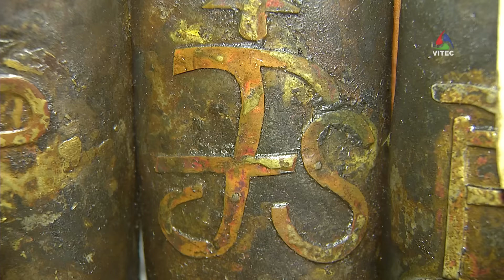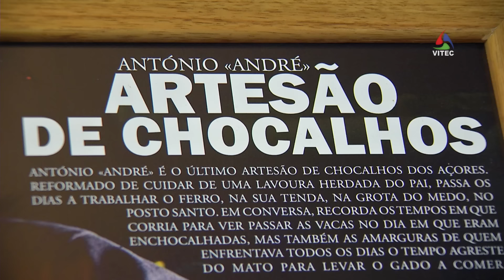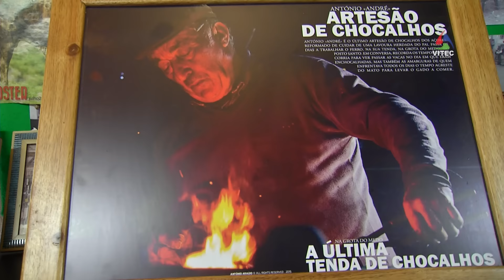O último mestre chocalheiro dos Açores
António Ferreira da Costa, popularmente conhecido por António “André”, é actualmente o único chocalheiro dos Açores e um dos 13 que restam a nível nacional. A sua oficina e o seu museu ficam no Largo da Grota do Medo, na freguesia do Posto Santo, concelho de Angra do Heroísmo, onde é possível ver mais de 500 chocalhos de vários tamanhos adequados ao porte do gado. Clique para subscrever este canal com produção na terceira, açores e no meo kanal 124432